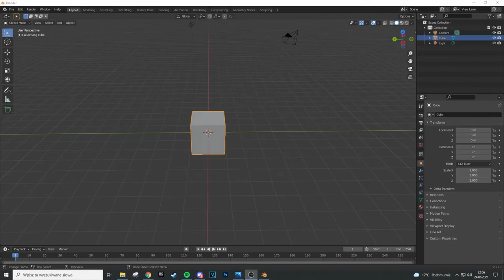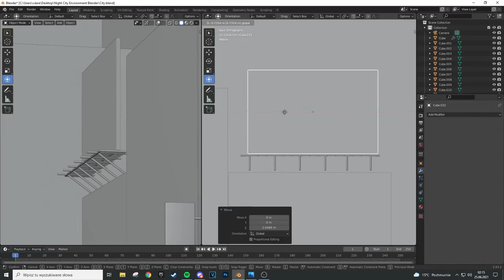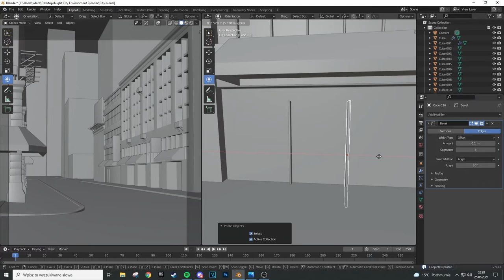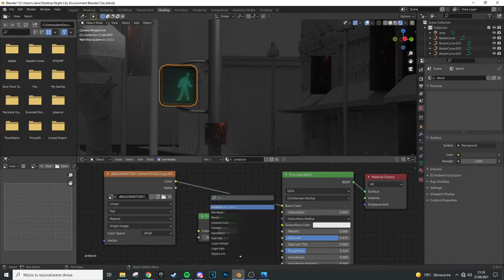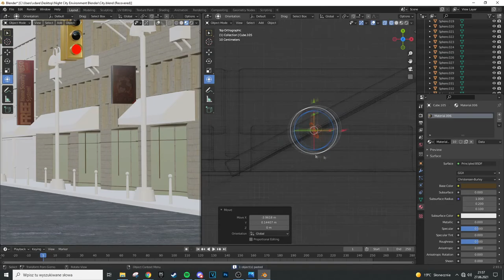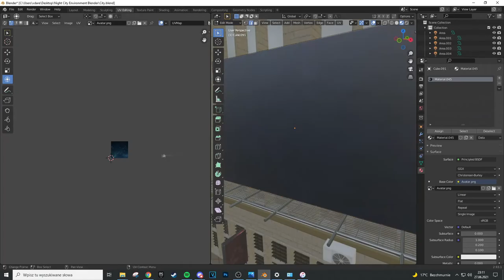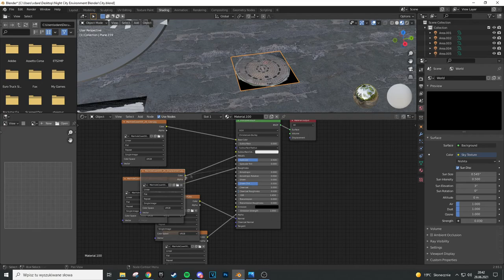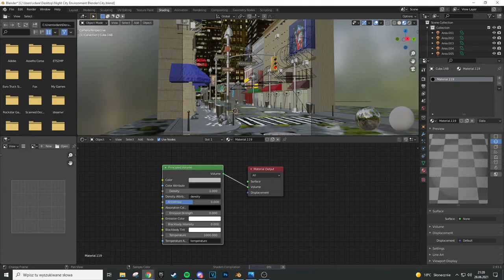City | BLENDER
Projekt miasta trwał około 8 godzin.

Project of city takes 8 hours to make.